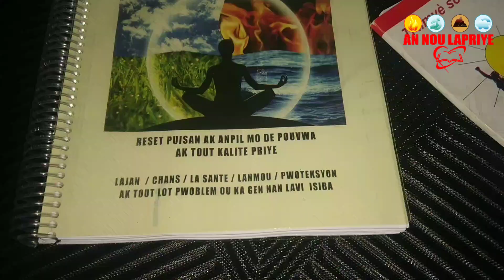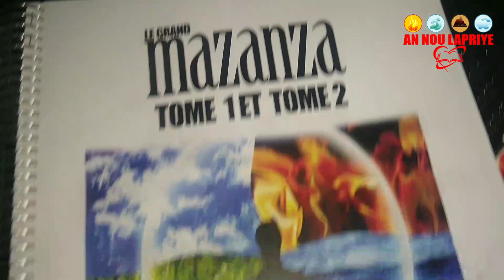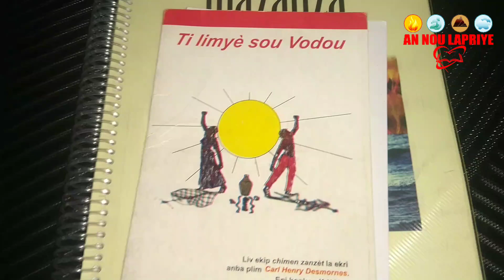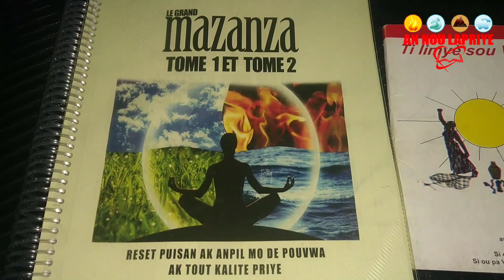Men koman pou rale anpil lajan nan 3 jou,ralé anpil kliyan nan biznis ou,reset sa puisan anpil